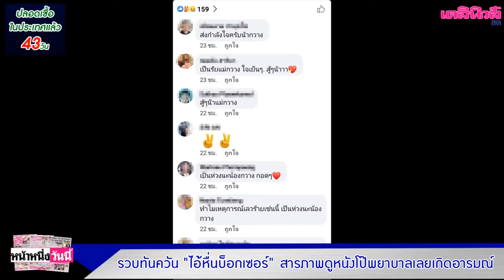รวบทันควัน "ไอ้หื่นบ็อกเซอร์" สารภาพดูหนังโป๊พยาบาล เลยเกิดอารมณ์บุกรพ.|เดลิ[HOT]นิวส์070763